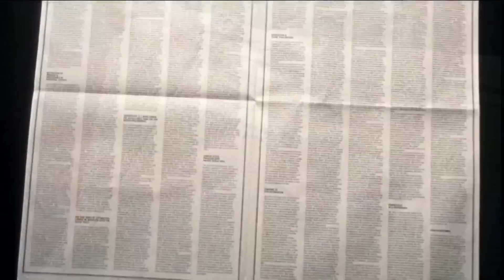Theodore 'Ted' Kaczynski, known as the 'Unabomber,' has died in federal prison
Kaczynski had been serving four life sentences in federal prison, where he had been since May 1998.